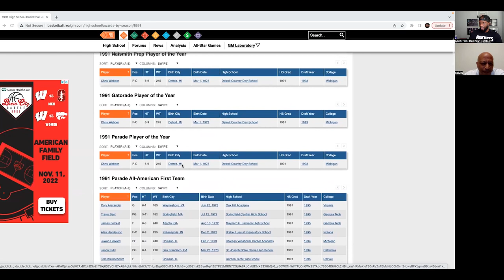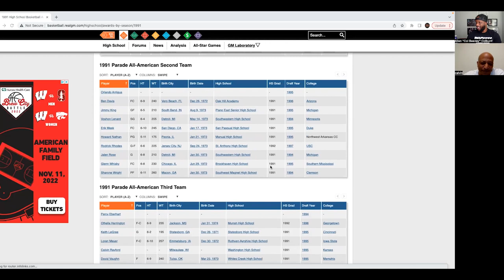Calvin Rayford interview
I sit down with Calvin Rayford, 1991 McDondalds All American, as we go down memory lane to talk about his playing career at the University of Kansas where he played with Paul Pierce. We also discuss how he chose Kansas over the Fab Five led Michigan Wolverines, and UNLV who had Larry Johnson, and "The Plastic Man" Stacey Augmon. All of that and we tap into how he is giving back to the community.  Sit back, relax, and enjoy the interview!!

I want to make this channel one of the best reaction and interview channels out there.

This interview is brought you you by Hylux enhanced Vitamin Water.  Hylux is a hydration regimented vitamin water that makes healthy living easy. some of the advantages of Hylux is
-4 different electrolytes
-B Complex Vitamins (B3, B6, B12)
-Packed with Vitamin C
-1.3x more potassium than a Banana
-Hydrates quickly and effectively
-No preservatives or artificial flavors
"Switch to Healthy Hydration"